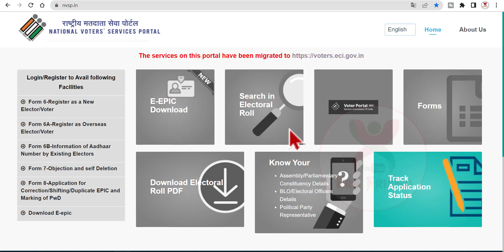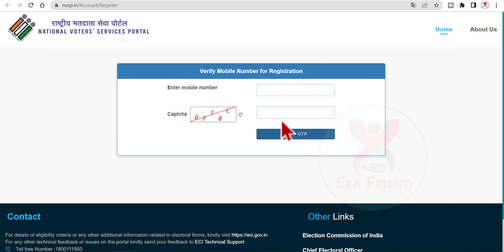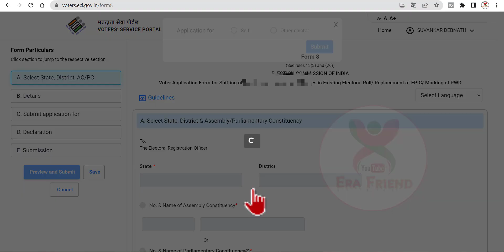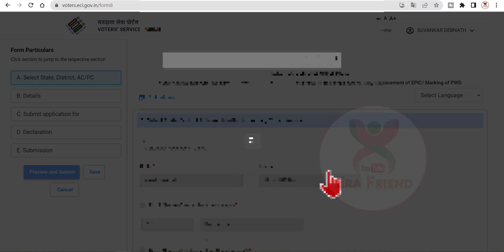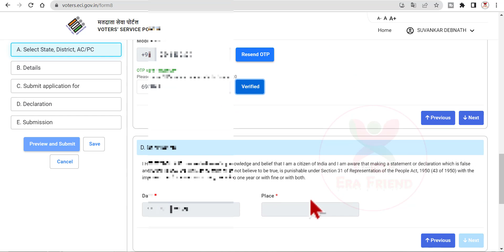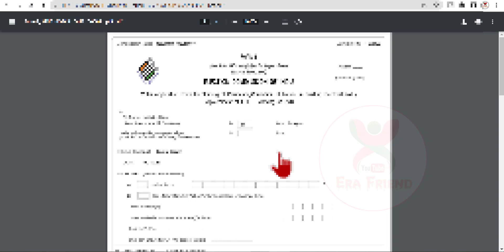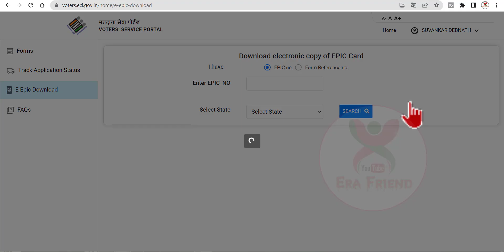EPIC Card 💳 Download | Voter card mobile link 2023 | new voter service portal 2023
How to download voter ID card or elector's photo identity. How to Apply & Download e-EPIC Card? EPIC Card 💳 Download | Voter card mobile link 2023 | new voter service portal 2023. Voter New Portal | NVSP portal update | voter card new portal 2023
Download electronic copy of EPIC Card
EPIC Card Download
Voter card mobile link 2023
new voter service portal 2023
voter service portal 2023
electronic copy of EPIC Card
how to download voter card online
new voter card download
duplicate voter id card download pdf
voter id card check online
voter id card download with photo app
epic number search
how to know my epic number
voter id download west bengal